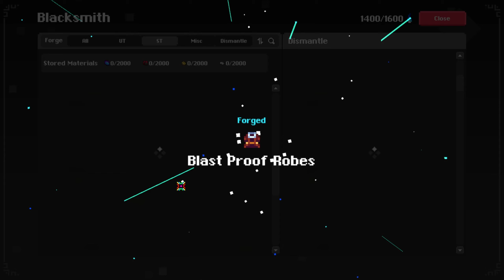Good HP Robe Right Here | UPE Mystic Part 3 [RotMG]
This Blast Proof Robe Part of the Kogbold Pyrotechnician Wizard set will help you through some phases were you might need that tiny extra hp. What are your thoughts I would happily want to know.

🧡 Darkness
🧡 Kitty Cat